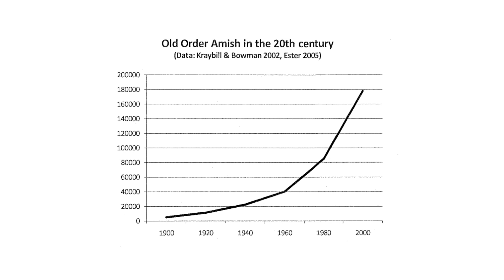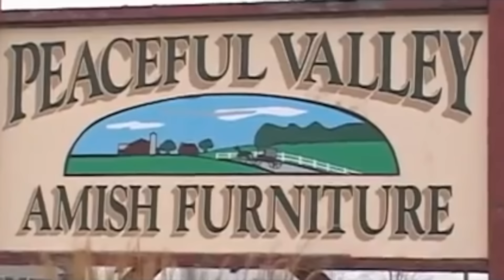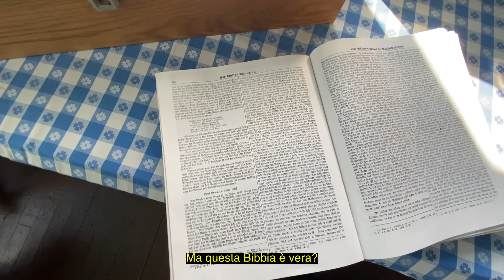48h con gli AMISH - La comunità Americana che vive come nel 1800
48h con gli AMISH - La comunità Americana che vive come nel 1800, senza tecnologia.